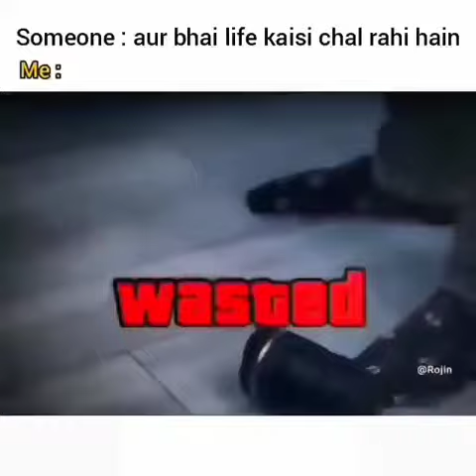😭 boys ki life asi hi hoti hai 😭